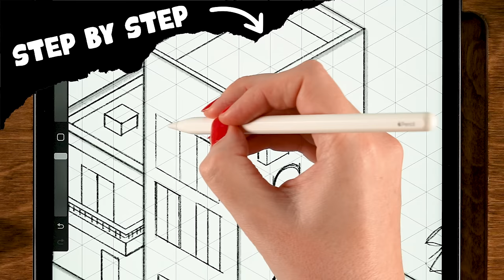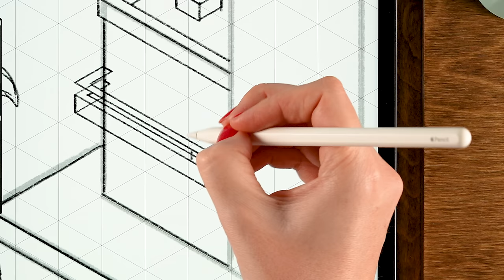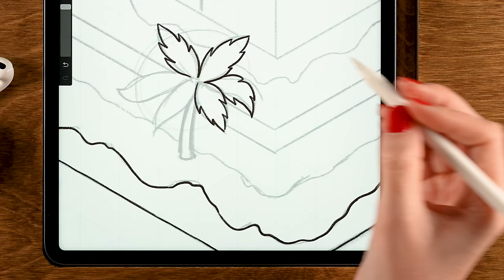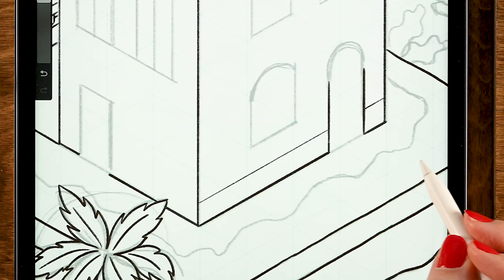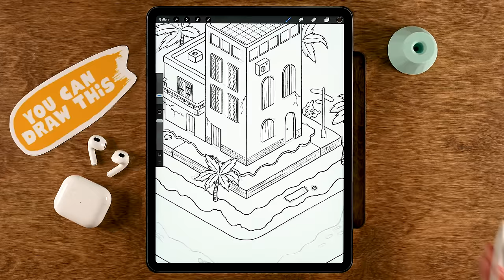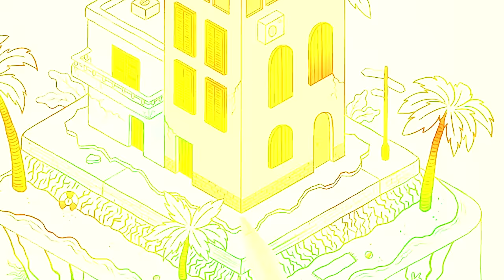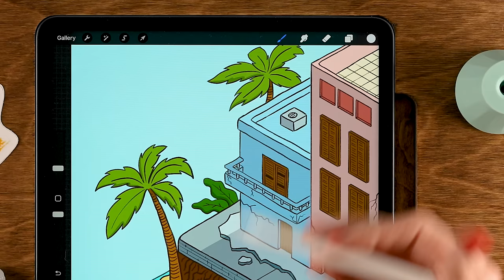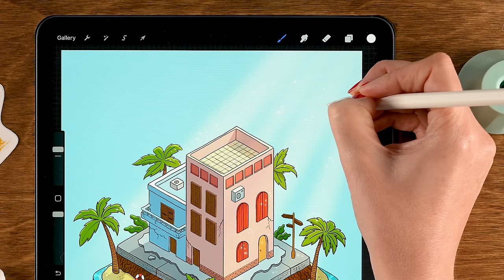Anyone Can Draw This ISOMETRIC MINI WORLD in PROCREATE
I'll show you how to create an isometric mini world in Procreate! This is a great Procreate tutorial for anyone who wants to learn more about isometric design and how to create mini worlds in Procreate.

If you're a fan of isometric design and want to create mini worlds in Procreate, then be sure to check out this video! In this step by step tutorial for beginners in Procreate I will guide you through the entire drawing process from start to finish.

00:00:00 Getting Started!
00:01:44  Isometric Building Blocks
00:07:06 Isometric Sketching
00:26:59 Detailed Lineart
01:19:33 Coloring Your Isometric Mini World
01:35:49 Add Lighting Effects

✎ MY GEAR
I work with an iPad Pro 12.9 inch 256GB
I also use an Apple Pencil 2
And here you'll find my stand

I will walk you through the steps of creating this isometric drawing for beginners in Procreate. You can draw this mini world using free Procreate brushes only! I'll guide you through all the steps in this how to draw an isometric mini world and remember, if things are going too fast, just pause the video and take your time. I'm sure you can draw this isometric illustration in Procreate!

★Get more out of Procreate with over 200 of my handmade Procreate brushes

In this digital drawing tutorial for beginners you will be learning by doing! In this Procreate tutorial I will show you how you can create an isometric drawing of a mini world by following some easy steps. You'll learn how to use the isometric grid, selections, layer blending modes and more. You don't need any experience with drawing or with Procreate to be able to follow this easy tutorial.

You are not allowed to use direct copies of my artwork for commercial purposes, like selling prints. You should create your own original artworks. Of course you can use my tutorials as a base/start though.★★★

Check the full playlist of You Can Draw This video tutorials

You want to see more beginner tutorials for Procreate? I'd be happy to make more step by step drawing tutorials!

★★Still reading? So there are people doing that huh? Thank you so much. I hope I'm able to inspire people to draw and paint or else entertain people with my videos and tutorials.

Let's keep in touch!

- Flo -

Go with Flo! Creative drawing lessons for everyone.
You don't need any experience to be able to follow my drawing lessons for Procreate. Just have fun and keep creating!